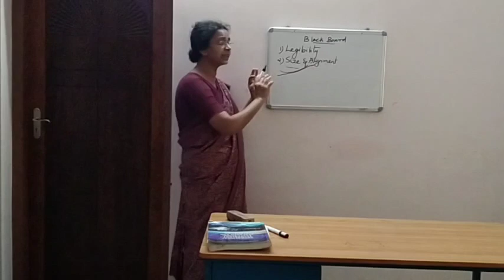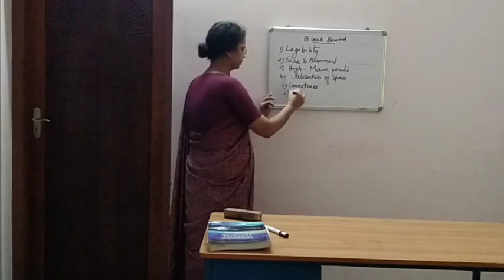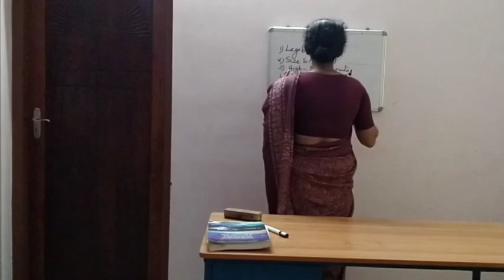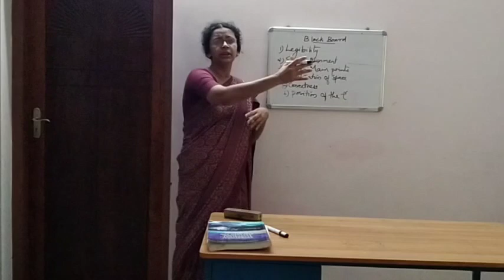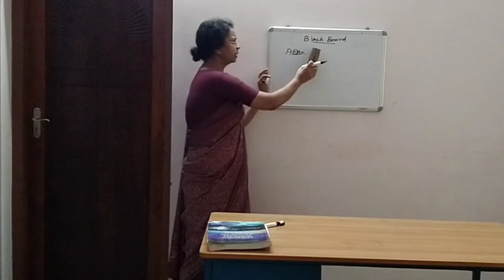Micro teaching on skill of using black board